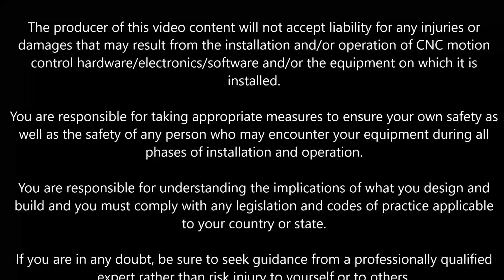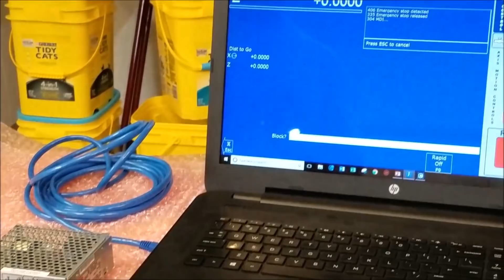Mini-Lathe Spindle Speed Control With The Centroid Acorn: It Works!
I finally figured out how to control spindle speed with the Acorn.  Thanks for all of your help with this!